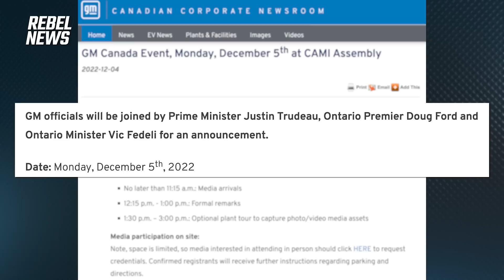GM sends home over 200 workers for Trudeau visit fearing backlash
Guest host David Menzies discusses how General Motors' management allegedly sent home over 200 workers prior to Trudeau's visit to their Ingersoll, Ont. facility over fears there could be backlash from employees.